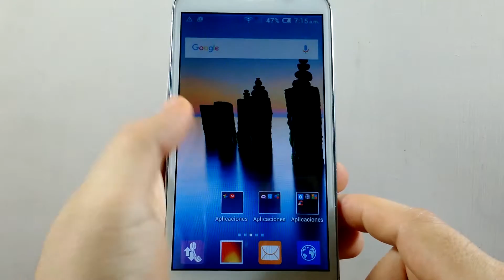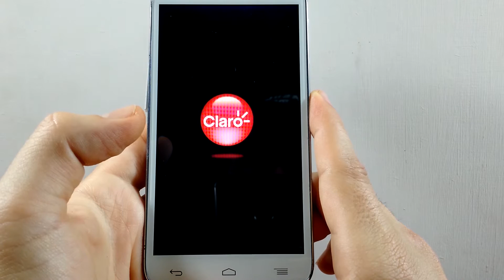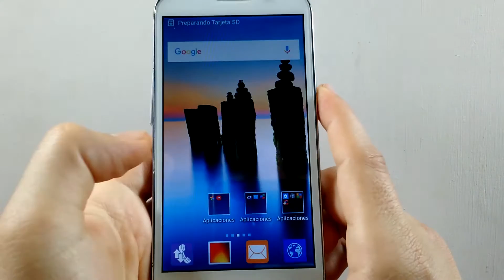Alcatel POP C7 Insertar Memoria SD y Simcard